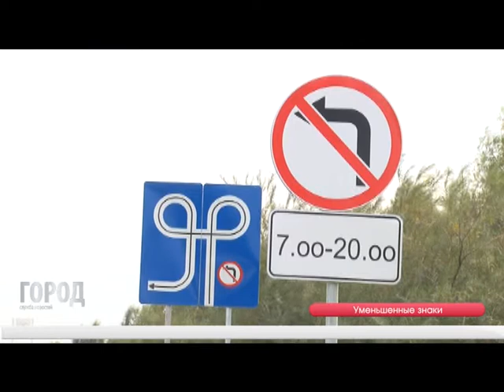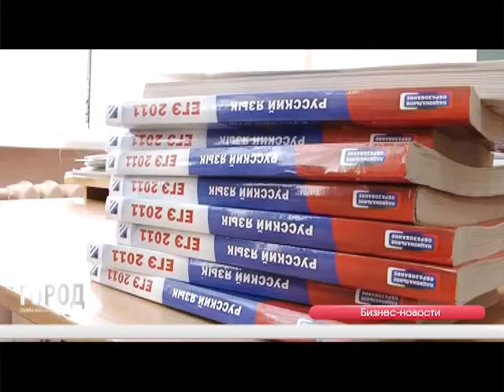Служба новостей ГОРОД 01.09. 2017